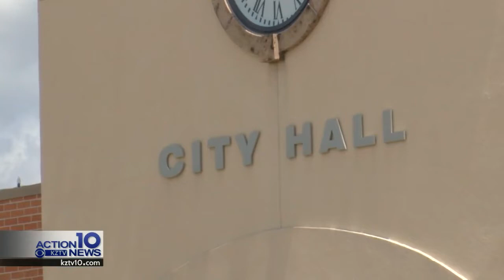Robstown resident claims sewage water is spilling into her home, City denies broken water lines